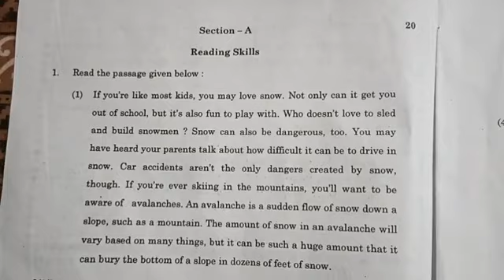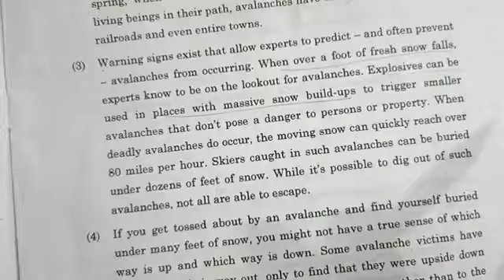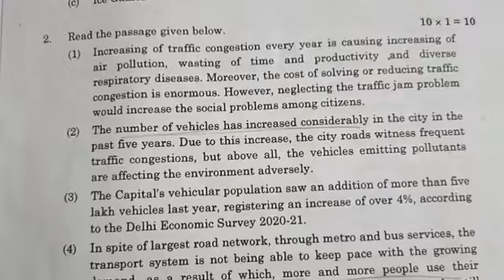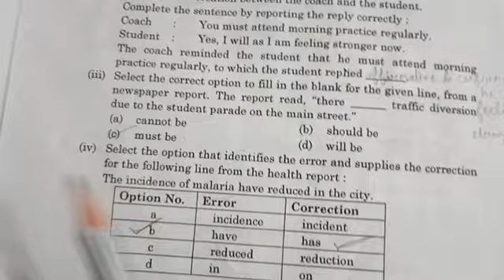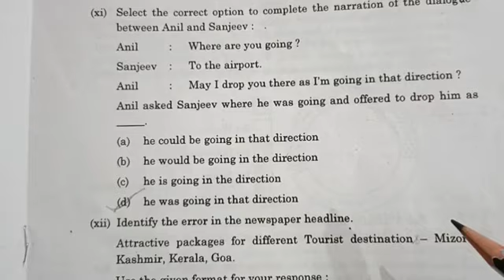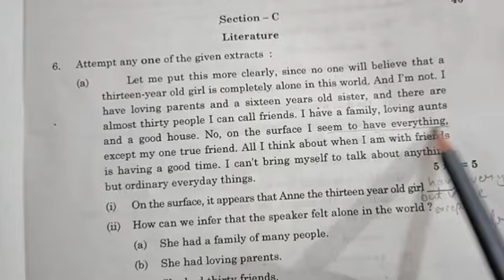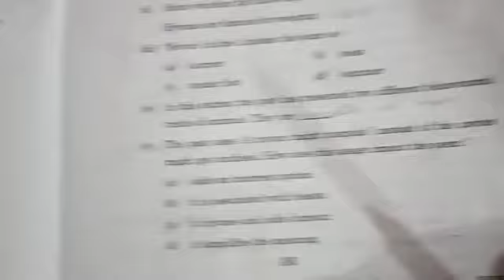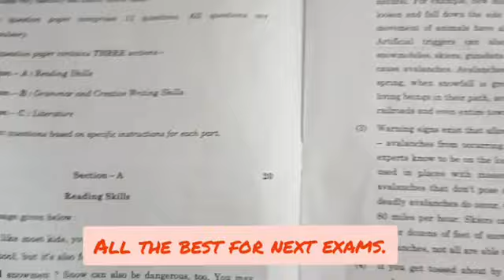English Class 10th Board Exam 3/3/1 Answer Key 🔑|| English Paper 📄solution class 10th Board Exam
today class 12 paper English solution

Mid term Answer key 2023-24 class 9to12:     • class 9to12 midterm ex...  ​
💯💯💯💯💯💯💯💯💯💯💯💯💯Cbse class 12 English set-2 paper 2024 / class 12th english set-2 paper solution/answer key 2024
Cbse class 12 English set-3 paper answer key || class 12th english paper solution/ answer key 2023
Cbse class 12 English set-3 paper 22/2/2024 || class 12th english paper solution/ answer key 2024
Cbse class 12 English set-3 paper 22/2/2024||class 12 english paper solution |english paper solution
Cbse class 12th English paper 22/2/24 ||Set-3 ||class 12 english annual paper solution 2024 english​
Cbse class 12 English set-3 paper 22/2/2024 || class 12 Hindi paper 2024 |class 12 Hindi paper solution
cbse class 12 English set 3 paper term 2 |CBSE class 12 English paper 2024 |class 12 English paper solution
class 12 english set 3 paper term 2 ||CBSE class 12 English paper 2024 ||class 12 English paper solution
class 12 Set 2 English paper solution,Step back into the exam room with us as we dissect the solutions of a recently held Class 12 English exam! 📚 Join our live discussion where we meticulously review each question, providing valuable insights and clarifications to help you understand your score better. Whether you want to review your performance, gain a deeper understanding of the topics, or simply refine your exam-taking strategy, this session is tailored for you. Don't miss this chance to revisit your exam journey and get to know your performance.#